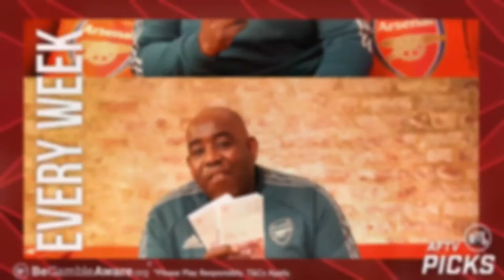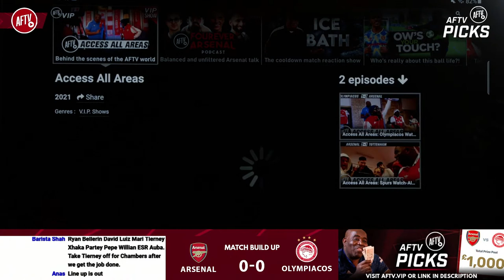Arsenal vs Olympiacos | Match Build Up Ft. Cecil Jee & James B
You can WIN yourself a share of £1,000!

📲 AFTV Picks is a FREE-to-PLAY pool betting app on AFTV VIP for football fans everywhere!